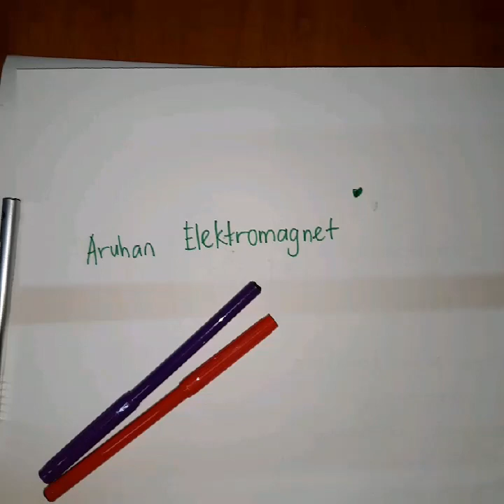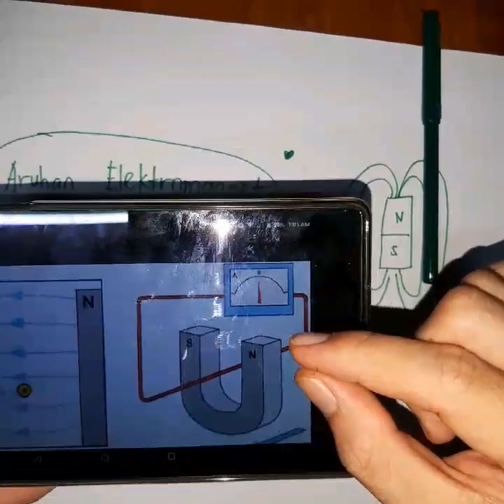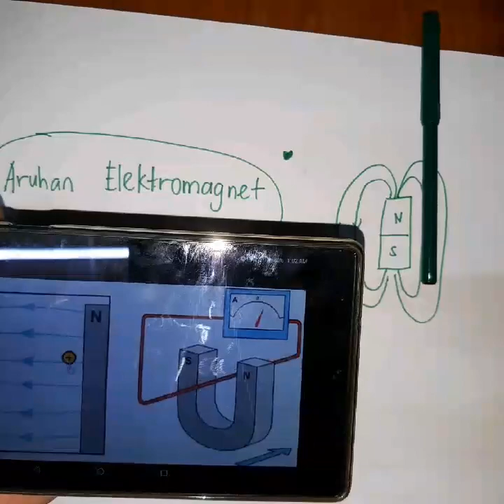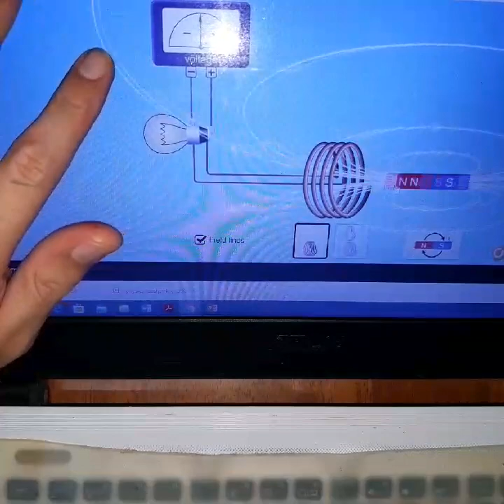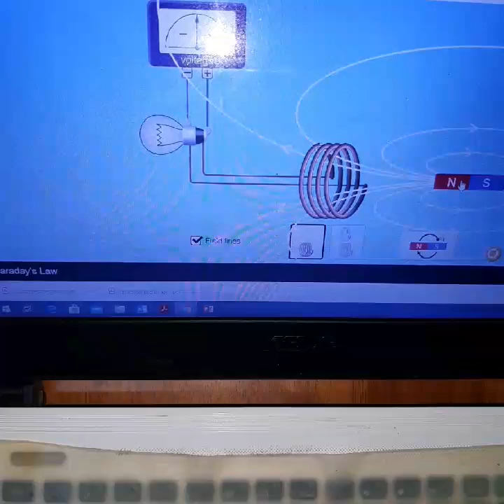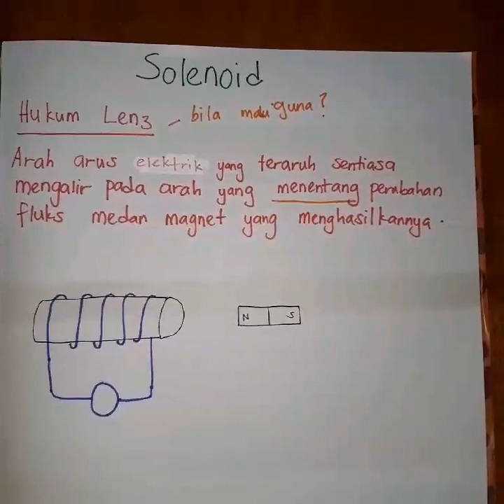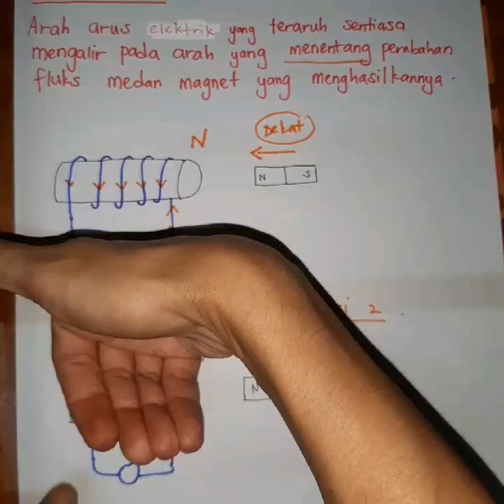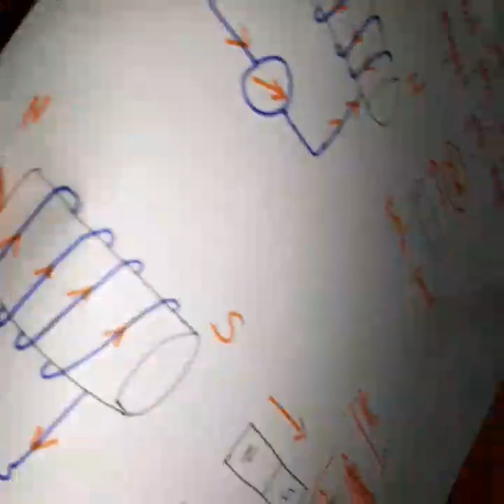Physics Form 5: Aruhan Elektromagnet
Keelektomagnetan